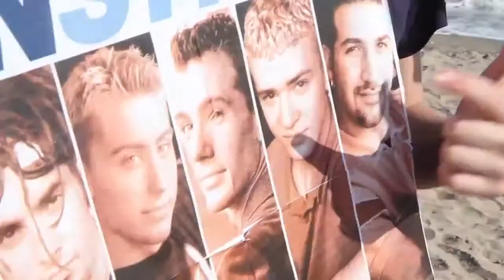The Key of Awesome! What Makes You Beautiful One Direction Parody! Key of Awesome #57